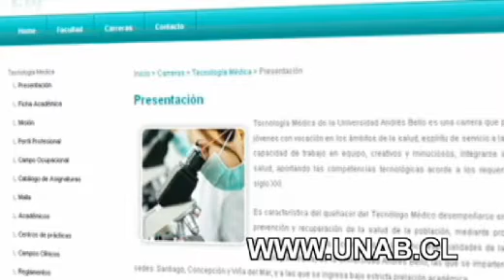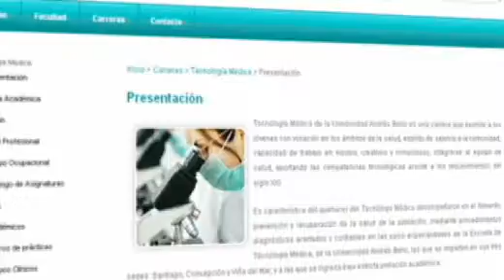Tecnología Médica (2009)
La carrera de Tecnología Médica de la Universidad Andrés Bello es la única que ofrece las cinco menciones que tiene esta profesión, teniendo una gran ventaja por sobre las escuelas de otras universidades, permitiendo que los alumnos puedan elegir el área en la cual desean desempeñarse profesionalmente.
La calidad de los docentes y la moderna implementación hacen que los estudiantes de tecnología médica tengan un completo aprendizaje y estén altamente capacitados para enfrentar el mundo laboral una vez egresados.